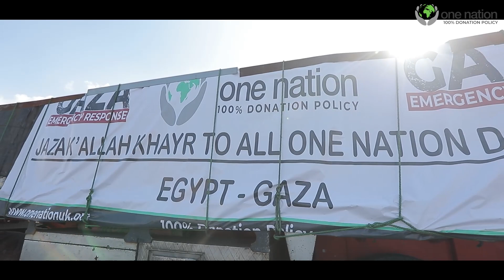More trucks from Egypt entering Gaza soon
Alhumdulillah 6 more trucks from the One Nation donors full of water and Hygiene kits are near the Rafah border and will enter Gaza soon in sha Allah.

1 truck of food parcels has already entered Gaza and has been distributed to the most needy.

Jazakallahu Khair for your continued support.